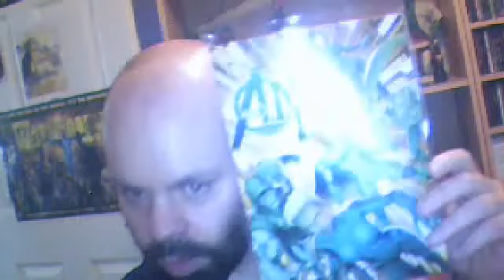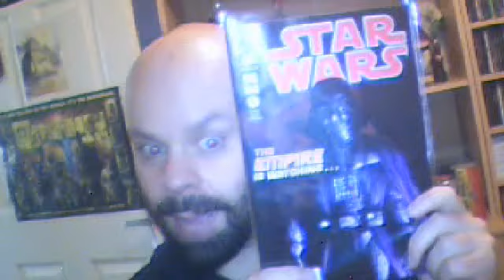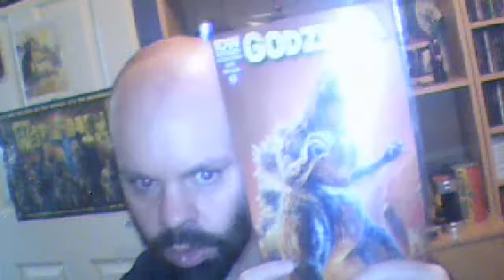Weekly comic stash July 10, 2013.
I briefly run through what I'll be reading this week.